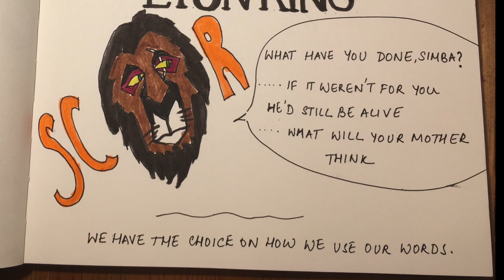4. What does the Bible say about the power of words?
This lesson looks at the biblical perspective on words and the impact of our words on people.